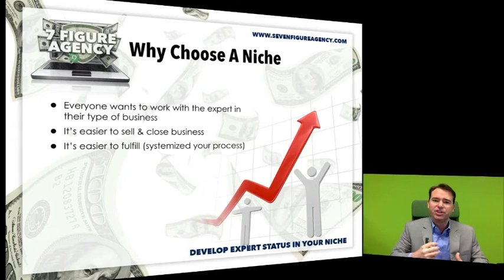Why choosing a niche is so valuable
- On this video Josh explains why selecting and focusing on a niche is the fastest and most effective way to grow your local internet marketing agency.